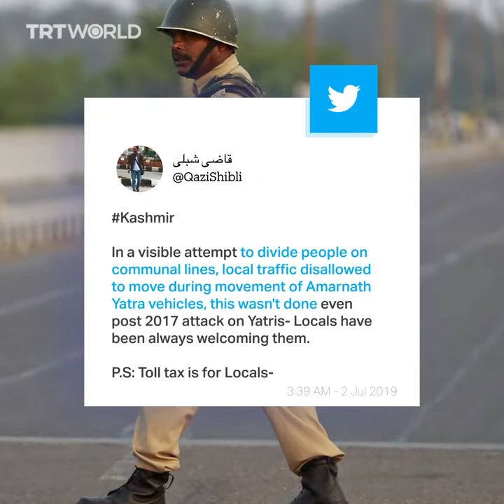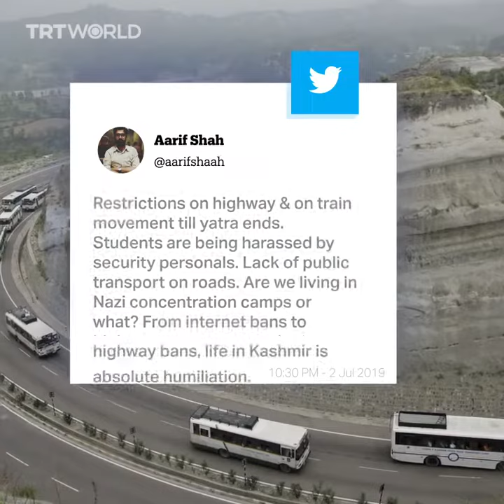India closes highways for Hindu pilgrims in Kashmir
Indian authorities have closed a highway in India-administered Kashmir for thousands of Hindu pilgrims who are undertaking the 46-day long “Amarnath Yatra”. Kashmiris say the closures are affecting the economy.